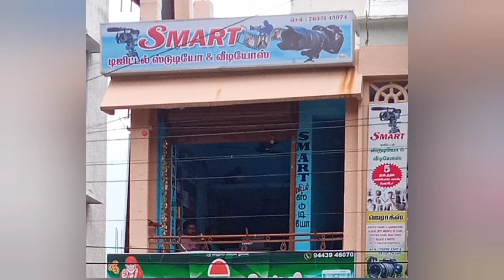ஆடுதுறை மக்கள் திடீர் சாலை மறியல்